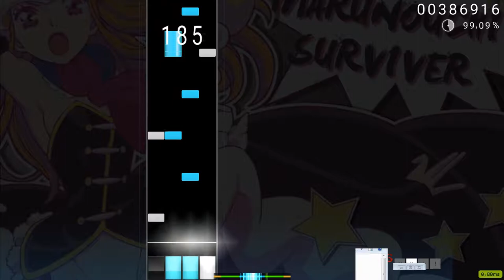★5,36★ Marunouchi Surviver [Hard 18] - 779k 93,06% - x1922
It is lxLucasxl's skin but I modified it